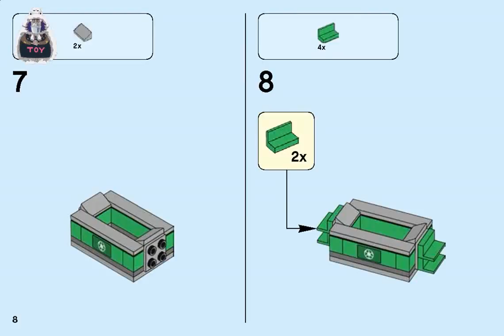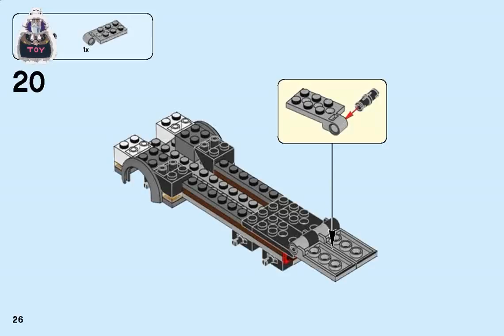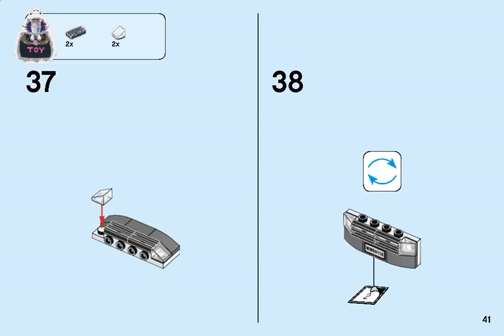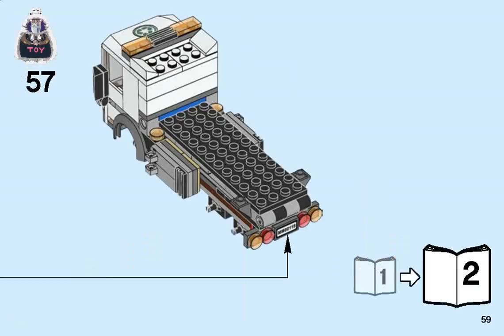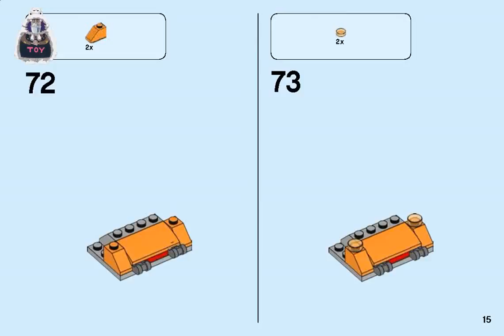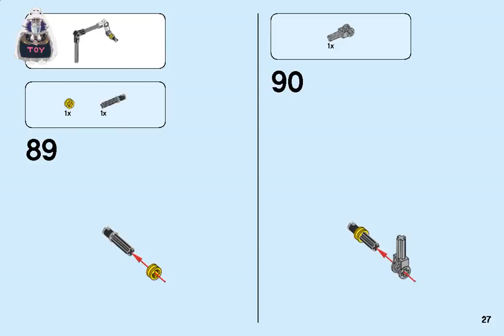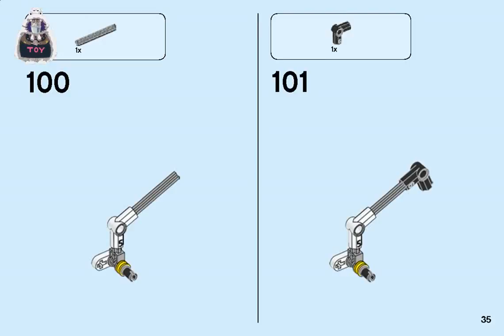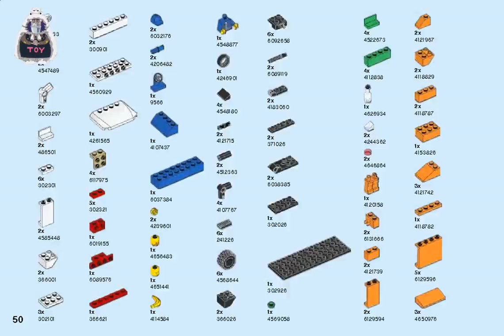Lego 60143 2017 Lego City Garbage Truck instructions 60118